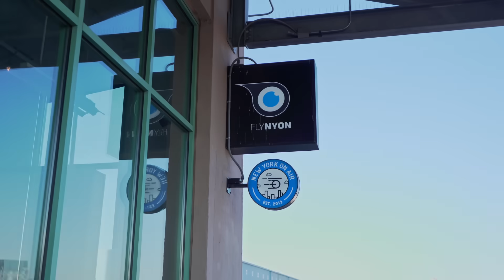ELE TENTOU VENDER-NOS ERVA…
O QUE ACHASTE DO VÍDEO? COMENTA EM BAIXO!
📸Sou mais ativo no IG: @windoh